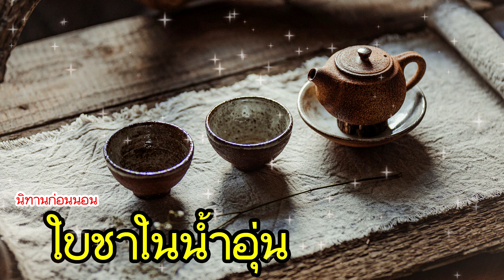นิทานก่อนนอน ใบชาในน้ำอุ่น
แหล่งที่มา: prakal